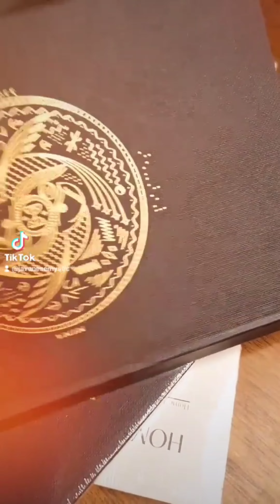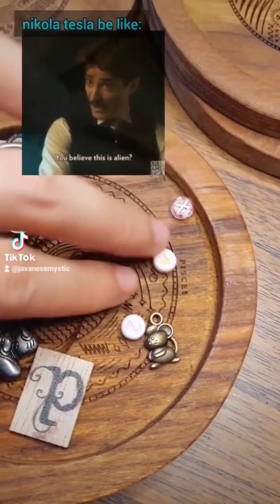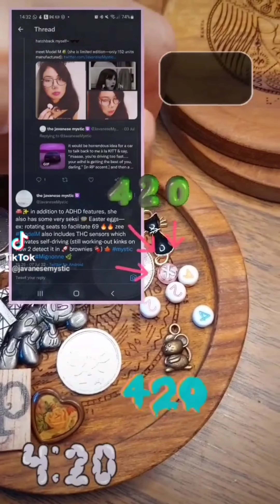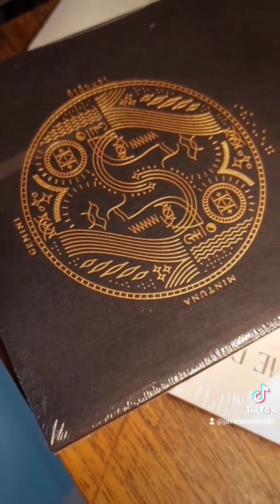✨ zodiac teakwood coaster for charm-casting/readings | by 🇮🇩 @papermark5022 | 26 August 2022 ✨